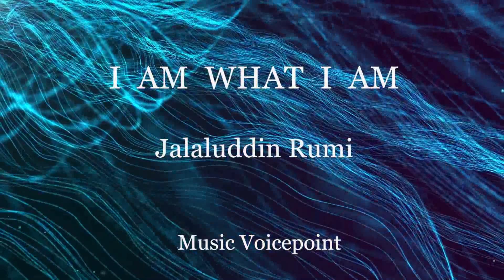I AM WHAT I AM by Rumi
Video: Lyrics by Jalalludin Rumi with music by Voicepoint.